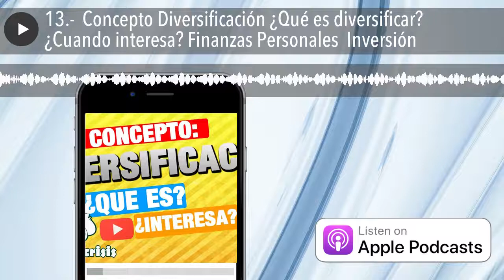13.- 🔀 Concepto Diversificación ¿Qué es diversificar? ¿Cuando interesa? Finanzas Personales 💱 Inv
Diversificar es un concepto que os sonará algo más quizá, pues lo oímos en televisión, en el banco, etc. Generalmente se refiere a carteras de inversión, fondos, paquetes de acciones, etc. Siempre que invertimos debemos asumir riesgos, los expertos en inversiones aconsejan diversificar al invertir. Pero ¿qué significa realmente? ¿Cuándo me interesa diversificar?
¿Diversificar o enfocarse?
Siempre os digo que si nos concentramos en algo o nos enfocamos en un propósito se expande, es decir, conseguiremos mejores resultados, pero entonces, si me concentro para expandirme, ¿cómo puedo diversificar? Diversificar los ingresos debería ser algo que aprendiéramos en el colegio y no limitarnos a tener un sueldo y ya está. Pero el modelo educativo que ha llegado a nuestros tiempos, basado en el sistema prusiano, solo pretende formarnos para ser empleados y por eso este tipo de conceptos no se nos enseñan.
Generalmente, cuando las dudas nos envuelven, o cuando alguien nos recomienda invertir, buscamos esta información y ayuda para invertir en los Bancos y eso es un error. Los bancos miran siempre por su negocio, no por el nuestro. Ellos son un comercio más y cuanto antes los veamos como tal mejor nos irán nuestras finanzas personales.
No es bueno tener todos los huevos en la misma cesta
Para tener unas mejores finanzas personales es muy recomendable diversificar ingresos, tener varias fuentes de ingresos diferentes (cuantas mas mejor, por poco que nos aporten) te aporta más seguridad pues no dependes de una sola. También hay que crear sistemas para poner el dinero a trabajar y así obtener ingresos pasivos.
Puedes encontrar más información en estos dos artículos:
Y tú, ¿tienes diversas fuentes de ingresos? Cuéntanoslas en los comentarios para ayudar al resto de la tribu. ¿Se te ocurre algún otro consejo que pueda ayudarnos a todos?